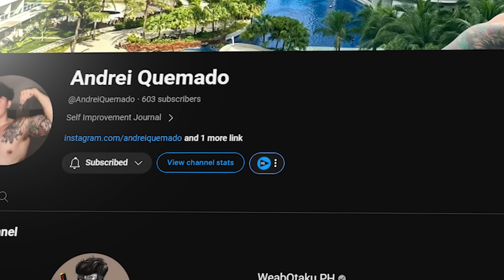SARADA GAGAMITIN ANG MANGEKYO SHARINGAN LABAN KAY HIDARI SA CHAPTER 10 - Boruto Two Blue Vortex